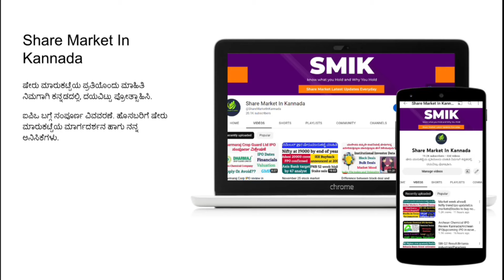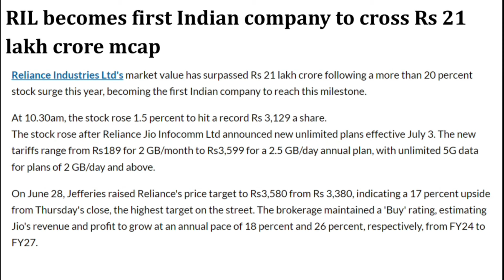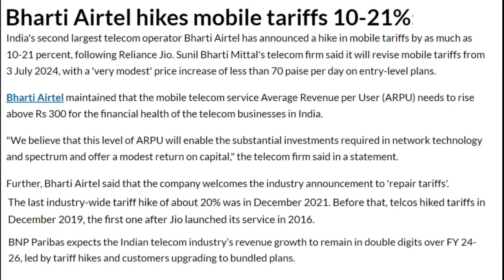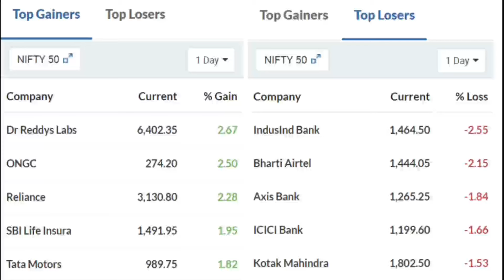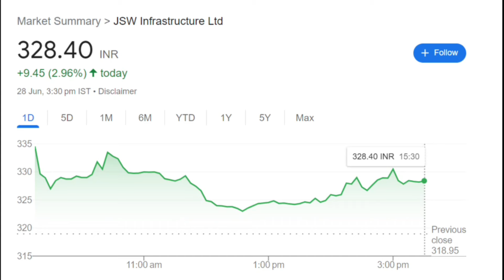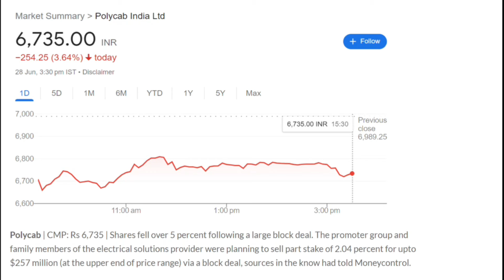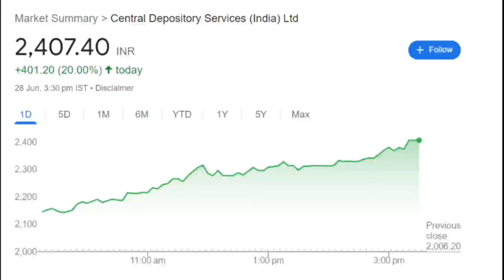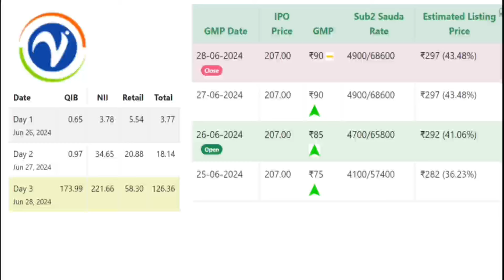28 June market news|Reliance|ICICI Bank|JSW infra|Stanley|IPO GMP|polycab|CDSL Bonus|Nazara|Airtel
28 June market news|Reliance|ICICI Bank|JSW infra|Stanley|IPO GMP|polycab|CDSL Bonus|Nazara|Airtel

Like me, you too can enjoy superior banking services with IDFC FIRST Bank Savings Account.

Know What you Own and Why you Own
aylist?list=PLcn5g7OYrOmPUmHhoWZdnldnUBKAqVylc